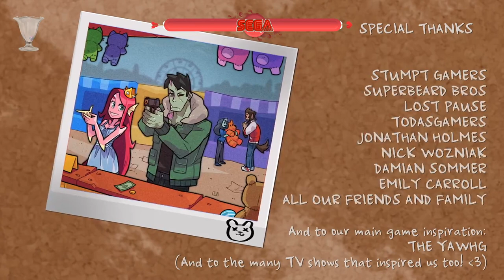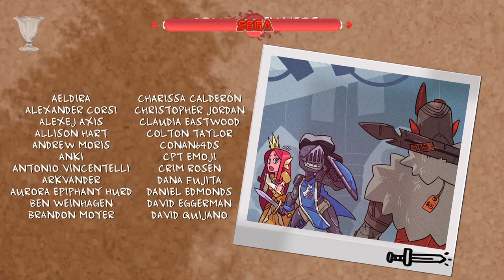Monster Mod Mondays: JUDGEMENT DAY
Since the official release of Monster Prom's Modtool back in October, hundreds of mods have now been made available! And I'm gonna show off as many as I can! Today's Episode: SapphireClawe's JUDGEMENT DAY!